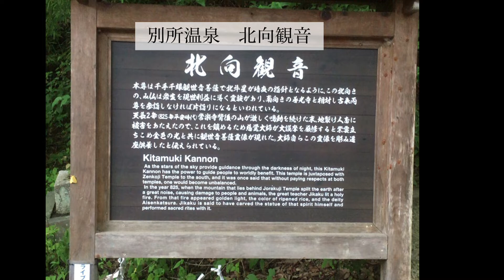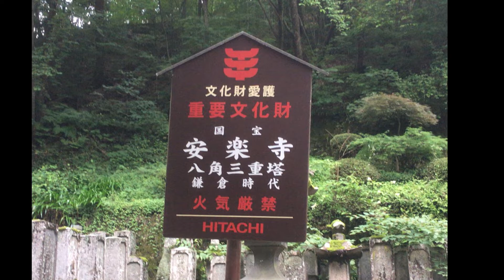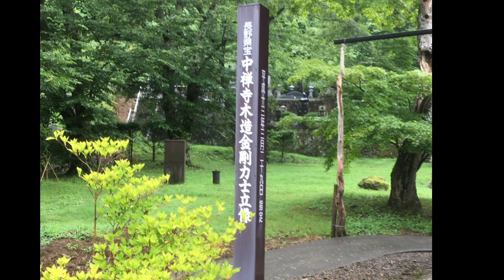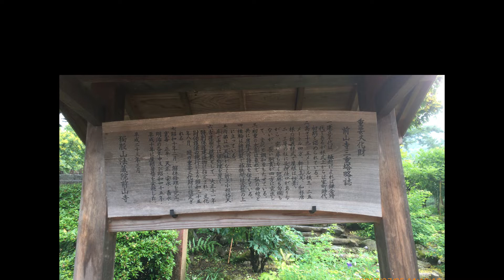【2017年長野県別所温泉の旅】【 Here's that rainy day】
2017年の7月に長野県上田市を訪れた時に撮影した写真を紹介していいます。
別所温泉の宿に宿泊、近くの寺院を中心に観光しました。少し前にNHK大河ドラマで放送された「真田丸」に縁のある上田城跡も訪れることができました。
All the photos shown here were taken by myself in Nagano Prefecture, Japan, in July, 2017.
The temples are located near Bessho Onsen ( a famous hot spring in Ueda City, Nagano).

演奏曲：Here's That Rainy Day　作曲: Jimmy Van Heusen  作詞：Johnny Burke  1953年

今回はソロピアノで演奏したものと、ボーカルを入れたものと2種類の録音をしました。
ボーカル版は、先にピアノ伴奏を録音し、そのあとでボーカルを入れました。
動画の最初にソロピアノの途中までを使用し、後半はボーカルバージョンを使用しています。
I played this song on the piano and also sang to my own accompaniment.